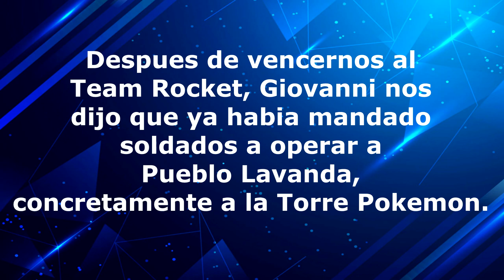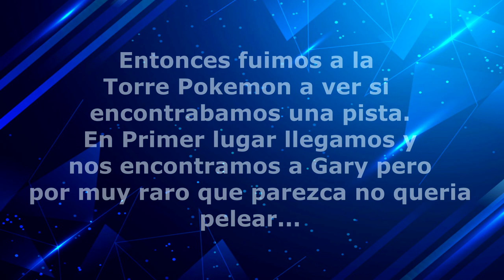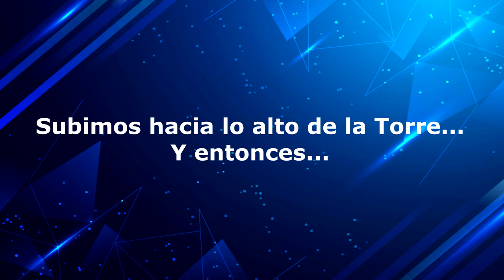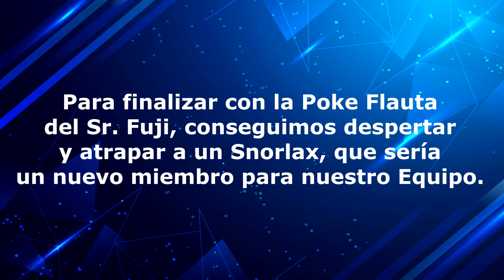POKEMON FLASHBACK - [FANGAME 12 - LA TORRE POKEMON]